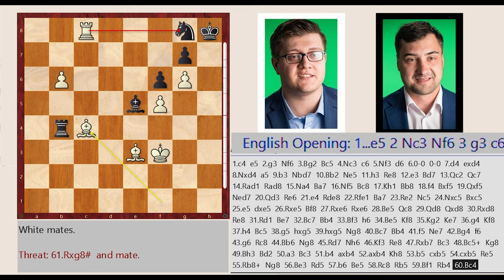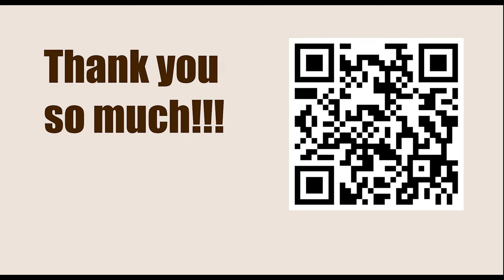Pro Chess League (PCL) 2023 - Round: 4 || Samuel Sevian vs Dariusz Swiercz - March 10, 2023